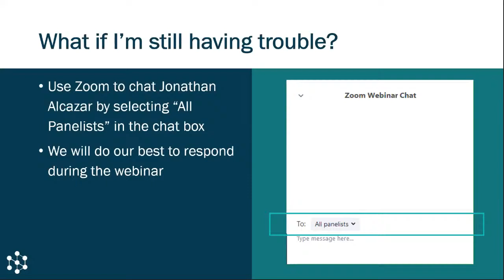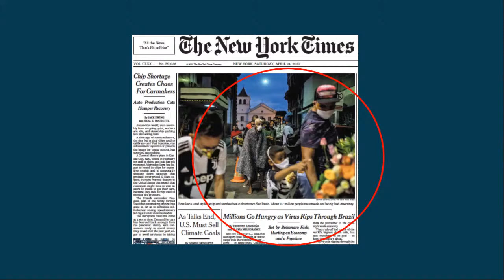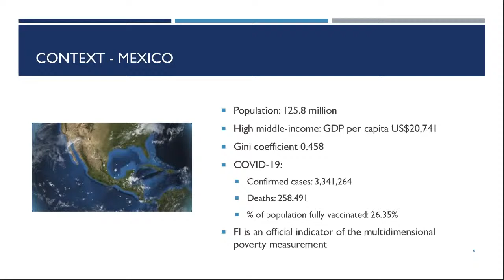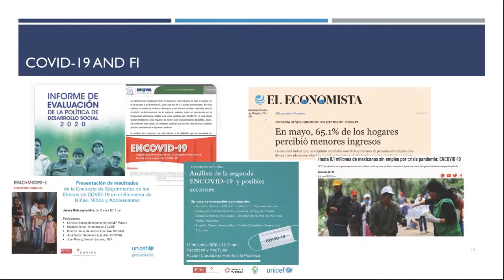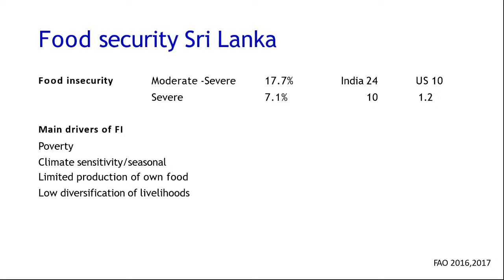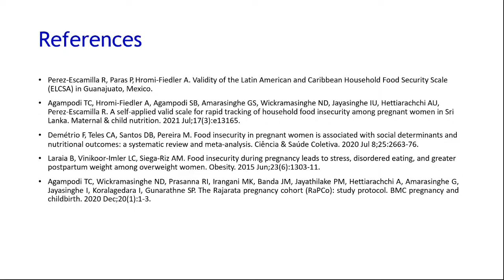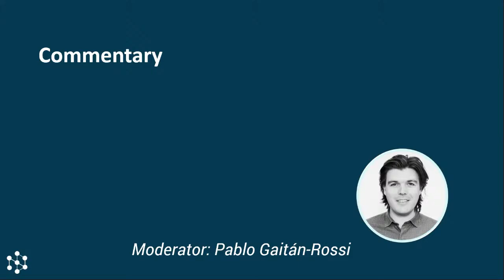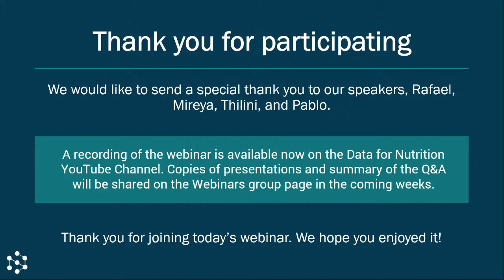Contributions of the ELCSA to Food Insecurity Monitoring & Policy Making Globally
Webinar Title: "Contributions of the Latin American and Caribbean Food Security Scale (ELCSA) to Food Insecurity Monitoring & Policy Making Globally"

This is the 4th webinar in the Data for Nutrition "Measuring Food Insecurity in the era of COVID-19" series.

The Latin American and Caribbean Food Security Scale (ELCSA) is an experience-based food insecurity scale originally created for Latin American and Caribbean contexts. Since its creation, its use has expanded globally and it became the basis for FAO’s Food Insecurity Experience Scale (FIES). Join us for a discussion of the influence of experience based scales on food security monitoring and policy making globally. Presentations will showcase examples of how the ELCSA has been used in Mexico and Sri Lanka. Confirmed speakers include Rafael Perez-Escamilla (Yale University), Mireya Vilar-Compte (Montclair State University), and Thilini Agampodi (Rajarata University of Sri Lanka). Commentary and Q&A moderated by Pablo Gaitán-Rossi (Universidad Iberoamericana) will follow presentations.